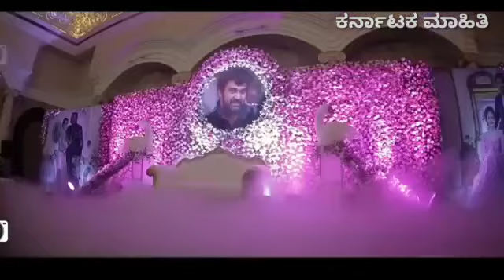ಮೇಘನಾ ರಾಜ್ ಬೇಬಿ‌ ಶೋವರ್ HD ವೀಡಿಯೋ ನೋಡಿ ! Meghana Raj Baby shower HD video